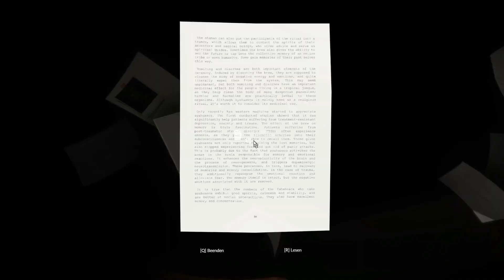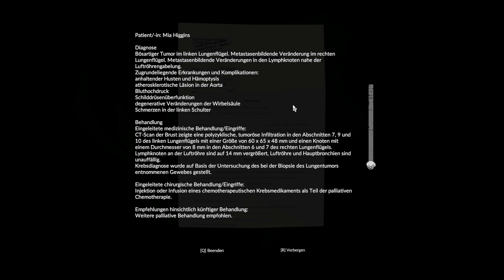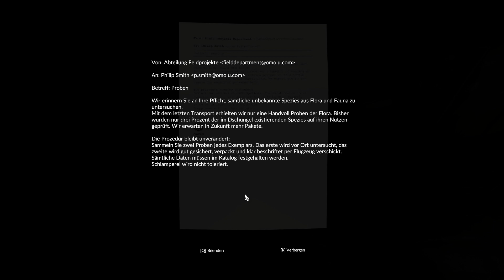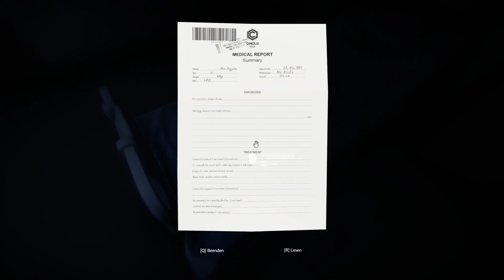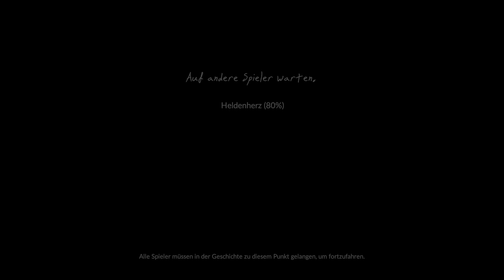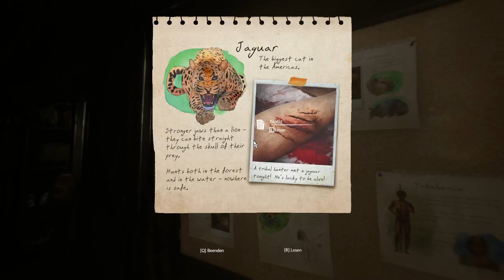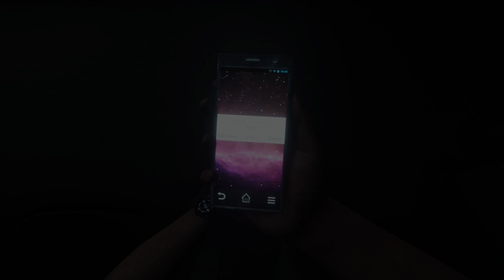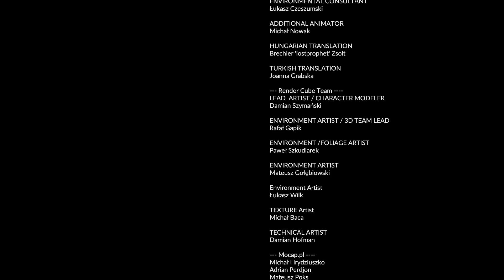► Green hell lets play🌴: Genocide - 4/4 [FULL STORY] [Coop] (2021)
Green hell lets play deutsch ist zurück. Dieses mal sehen wir uns die FULL STORY im Coop an. Wir erfahren die schrecklichen Geheimnisse von Jake Higgins, auf dem Weg seine Frau zu retten. Sind es wirklich die Eingeborenen die wir fürchten müssen, oder verbirgt sich ein unmenschlich fürchterliches Mysterium im Jungle?

Mit der neuen Serie "Green Hell Story mode co op" starten wir in eine grausame & unbarmherzige Welt. Schau vorbei, lerne aus diesem Green Hell coop Gameplay deutsch und überlebe.
Genieße die Vorstellung wenn wir im neuen Green Hell Coop mode die Welt erneut erkunden und den Gefahren begegnen. Kann der Green hell multiplayer coop uns überzeugen?

Viel spaß bei: "Green hell lets play🌴: Genocide - 4/4 [FULL STORY] [Coop] (2021)"

== Green Hell ==
Genre: Indie, Simulation
Entwickler: Creepy Jar
Plattform: PC

green hell

Lust dass Spiel zu Spielen?

۩ Music ۩
Artist: DEgITx
Song: Grim Reaper (feat. Matty M.)
DEgITx
Matty M.

۩ VIDEOSCHNITT ۩
Magix Video Deluxe 2018

Euer Wolf